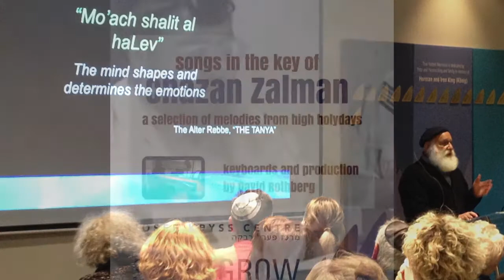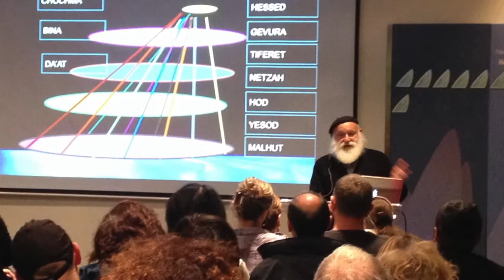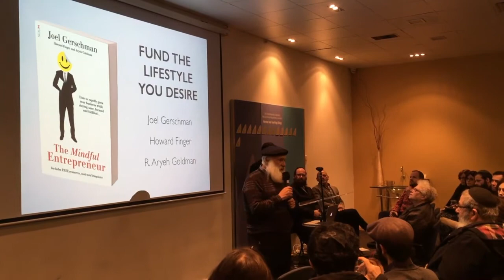Kaddish Musaf - Spiritgrow High Holydays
Get familiar with the tunes for Rosh Hasahana and Yom Yippur

With Spiritgrow's amazing Chazan Zalman Werdiger on vocals and Spiritgrow's resident musician David Rothberg on keyboards - you can limber up those vocal chords in preparation for the upcoming High Holydays .